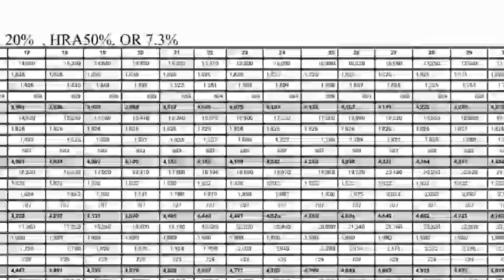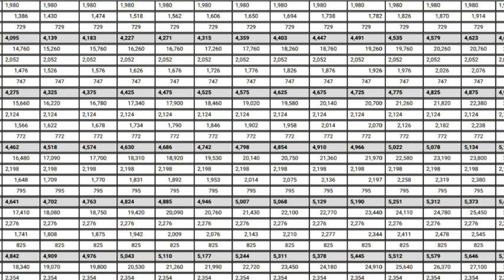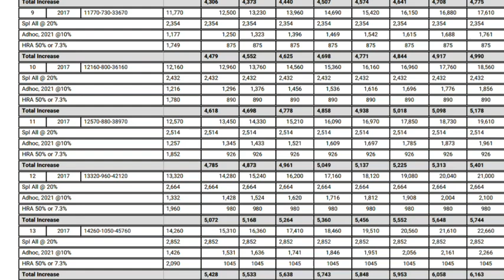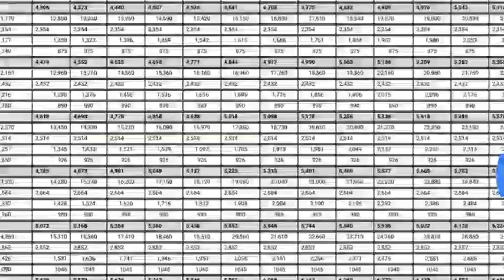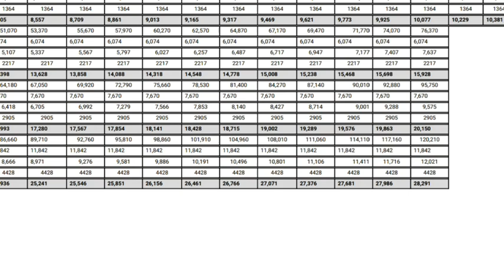Salaries Increased final Chart Today | Check You How much increased Salary | 100% Real Chart 2021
Salary increase Chart 2021 govt Servants# Salary calculator chart Excel sheet 25 percent increase#

pay increase chart 2021# 20percent pay increase chart 2021# good news for govt employees#

Budget 2021-22salaries increased govt empolyees chart
chart increased salaries 2021
empolayeers salary uncreased budget kpk 2021
kpk budget
@Dalola Official

Budget  2021